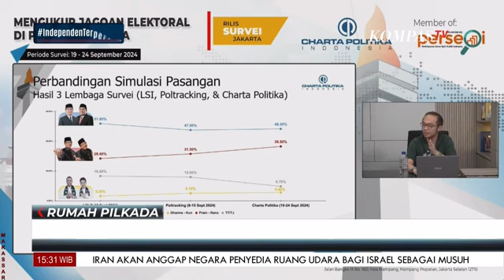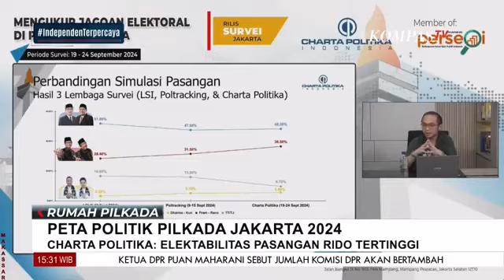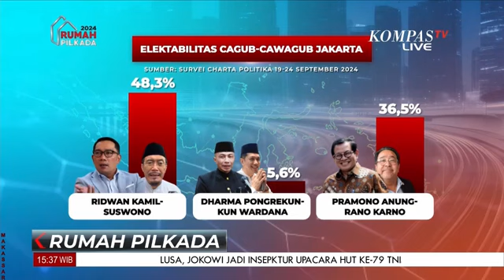Analisa Hasil Survei POLTRACKING Terhadap Elektabilitas Pilkada Jakarta 2024